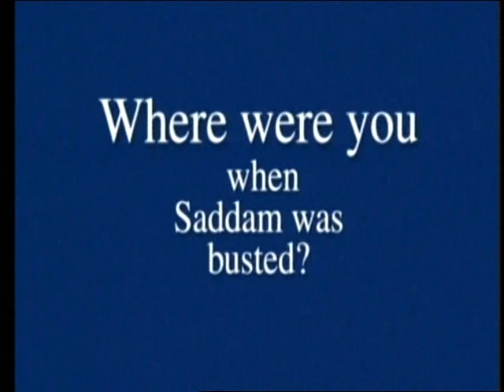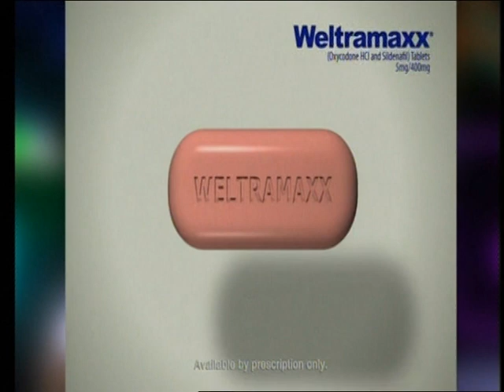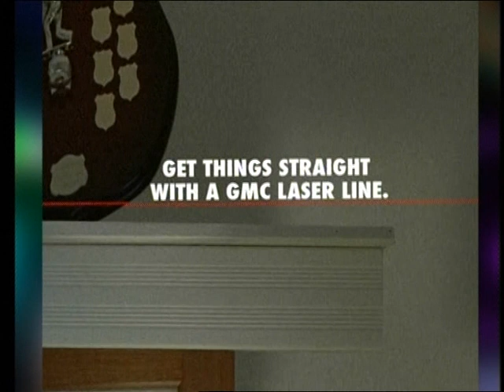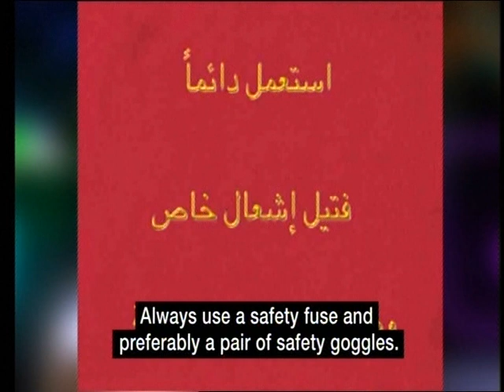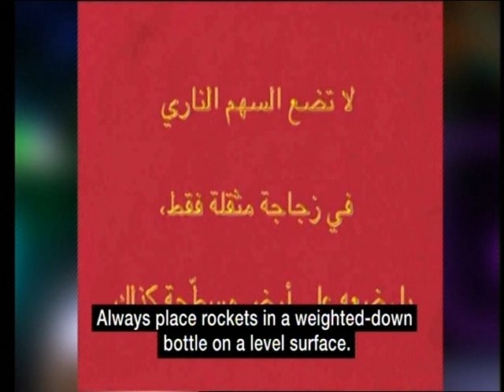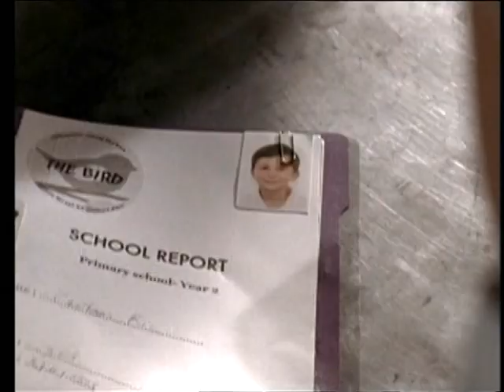fix und fertig 2002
schweizer theater
Jörg Schneider